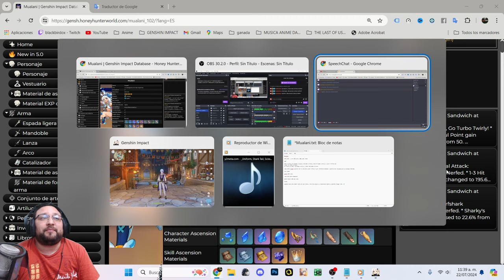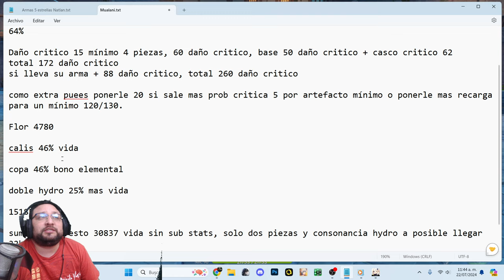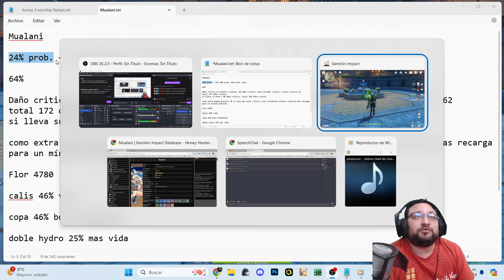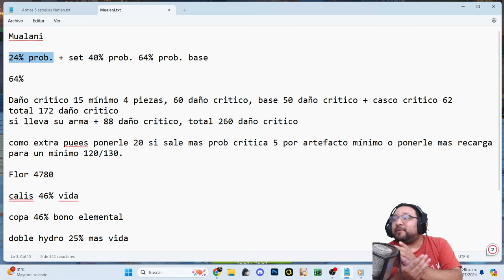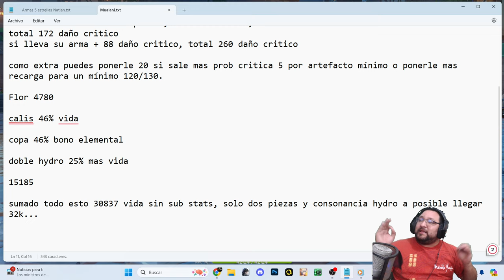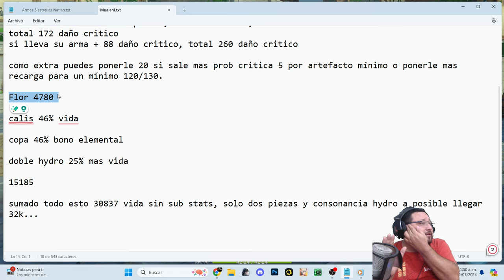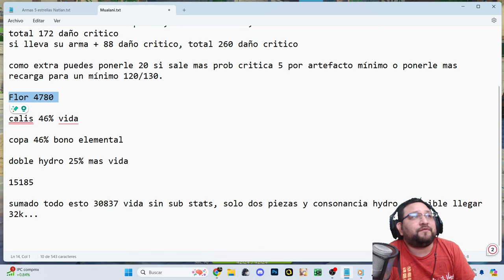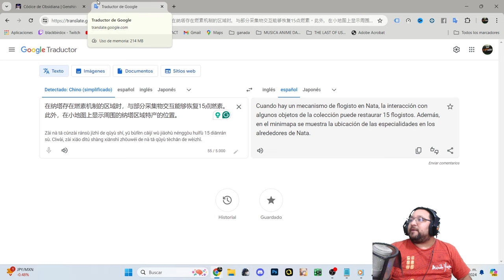✅ MUALANI- PRE ARMADO 👍 | 🌋 Genshin Impact🌋 | ASI SE JUGARA ESTE PERSONAJE Y COMO FUNCIONA 🧐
0:00 Intro
1:46 Como funciona Mualani
5:55 Como se podría armar a Mualani
14:18 Que otros sets podria usar ?
17:14 Despedida

Codigo Creador de Contenido en EPIC:
UXBLACKBIRDXU

OH EKATE
banners mas nuevos (ohekate)